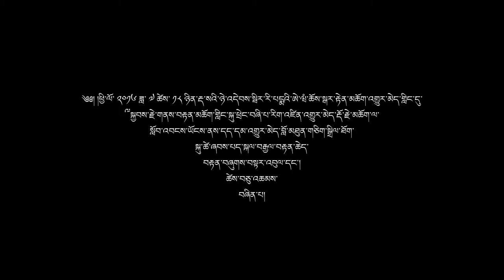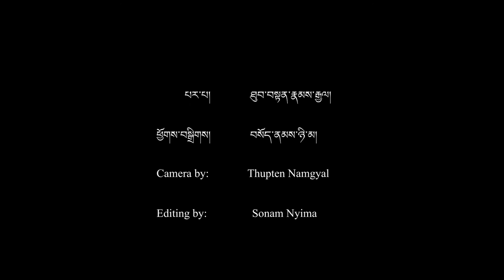Long Life Ceremony, Kyabje Chokling Rinpoche Ringdzin Gyurme Dorje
༧སྐྱབས་རྗེ་མཆོག་གླིང་སྐུ་ཕྲེང་བཞི་པ་རིག་འཛིན་འགྱུར་མེད་རྡོ་རྗེ་མཆོག་ལ་བརྟན་བཞུགས་བསྟར་འབུལ་ཞུ།
Long Life Ceremony, Kyabje Chokling Rinpoche Ringdzin Gyurme Dorjee